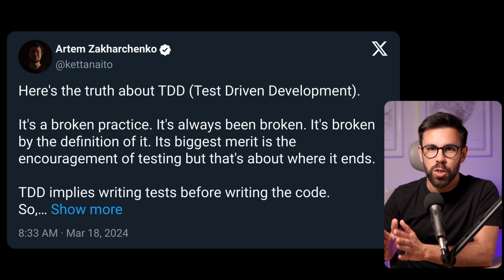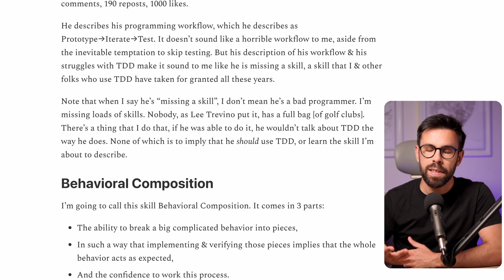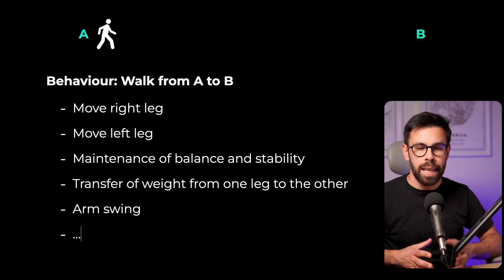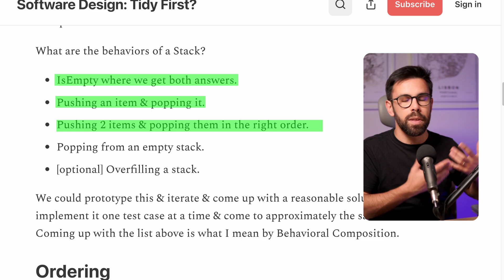The Missing TDD Skill according to Kent Beck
Join me as I explain what Kent Beck means by Behavioural Composition being the missing TDD skill.

Hey! If you're new to my Channel, I'm Guilherme. Call me Gui. I'm a Minimalist Software Craftsman. What do I do here? I share tips on how to simplify your life as a Developer.

🎵 MUSIC CREDITS
Cinnamon Sugar Bun / StreamBeats / Lofi